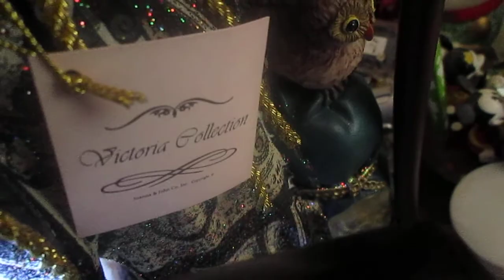My 1st 1000 dollar bill